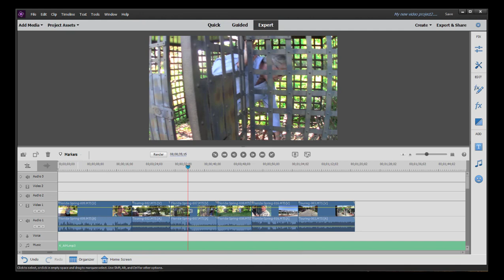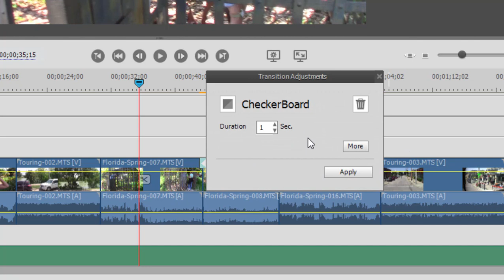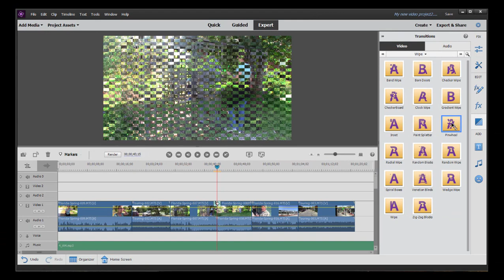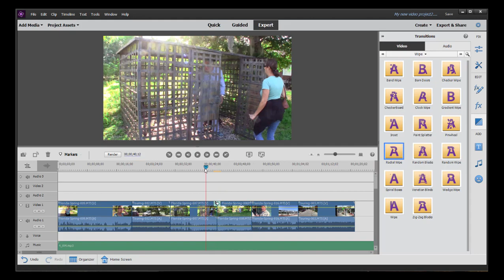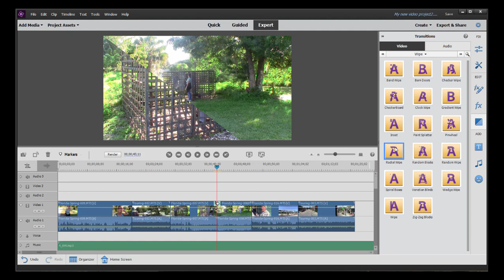Basic Training for Premiere Elements 2021, Part 4 of 8